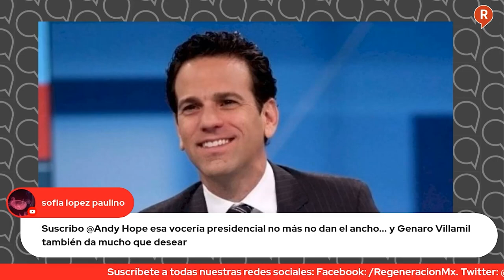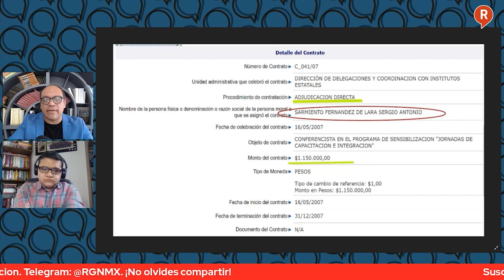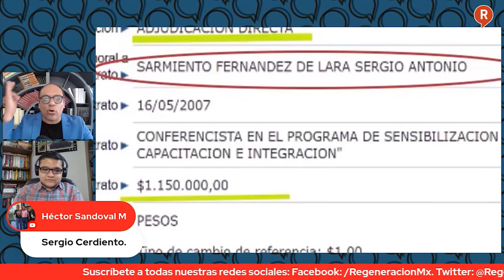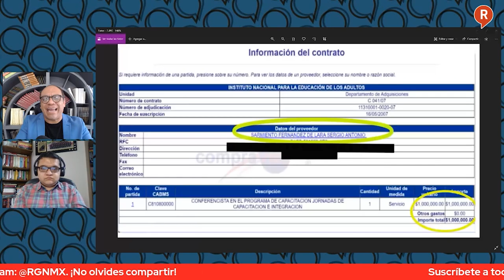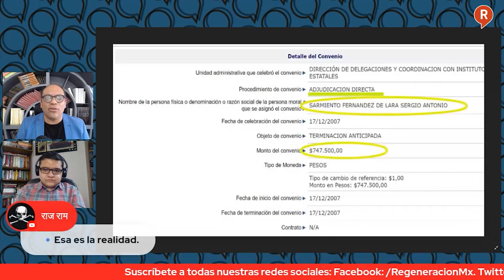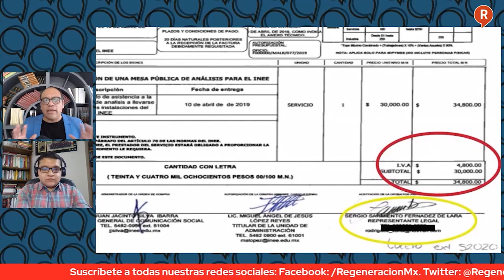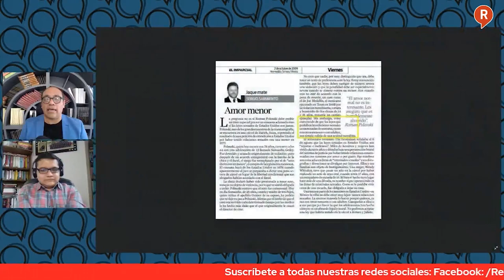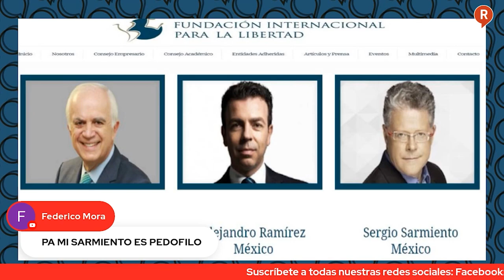Mesa de Análisis: SergioSarmiento, el conferencista que cobra millones